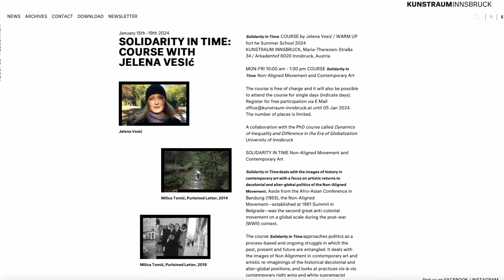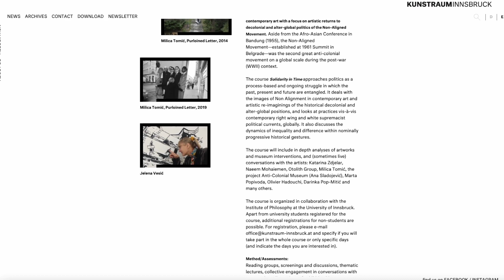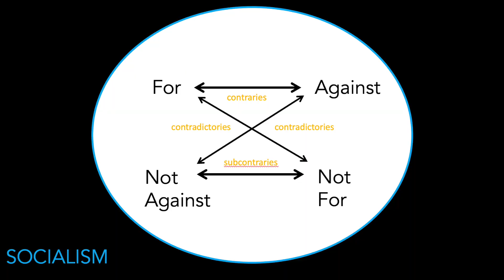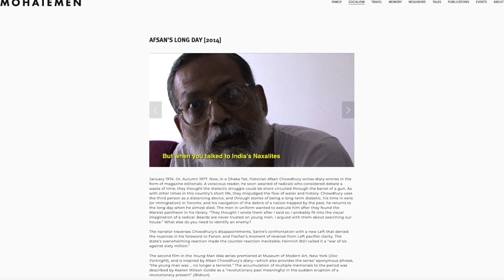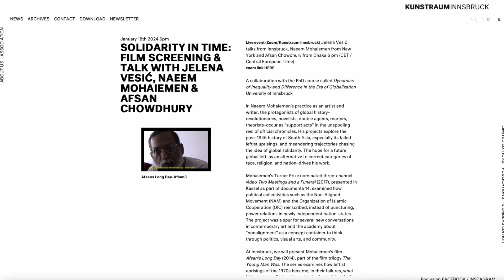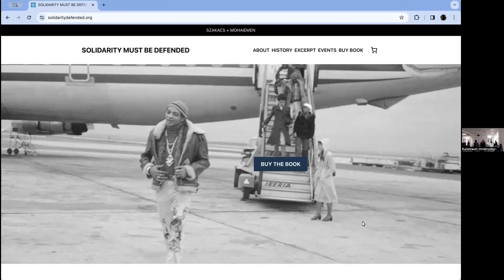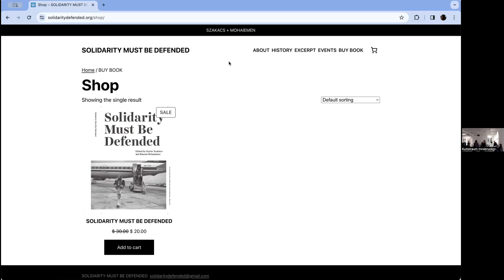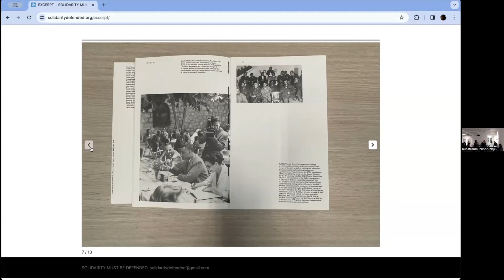Solidarity in Time Innsbruck SCREENING EVENT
Jelena Vesić talks from Innsbruck, Naeem Mohaiemen from New York and Afsan Chowdhury from Dhaka 6 pm (CET / Central European Time)
zoom link HERE

Eine Kooperation mit dem PhD Kurs „Dynamics of Inequality and Difference in the Era of Globalization“, Universität Innsbruck.

In Naeem Mohaiemens Praxis als Künstler und Schriftsteller treten die Protagonisten der globalen Geschichte – Revolutionäre, Romanciers, Doppelagenten, Märtyrer, Theoretiker – als „Support Acts“ in der sich abwickelnden Rolle offizieller Chroniken auf. Seine Projekte erforschen die Geschichte Südasiens nach 1945, insbesondere seine gescheiterten linken Aufstände und die verschlungenen Wege, die der Idee der globalen Solidarität nachjagen. Die Hoffnung auf eine zukünftige globale Linke – als Alternative zu den aktuellen Kategorien von Rasse, Religion und Nation – treibt seine Arbeit an.

Mohaiemens für den Turner-Preis nominiertes Dreikanalvideo Two Meetings and a Funeral (2017), das im Rahmen der documenta 14 in Kassel präsentiert wurde, untersuchte, wie sich politische Kollektive wie die Blockfreie Bewegung (NAM) und die Organisation für Islamische Zusammenarbeit (OIC) neu formierten , anstatt die Machtverhältnisse in neuen unabhängigen Nationalstaaten zu durchbrechen. Das Projekt war Anstoß für mehrere neue Gespräche in der zeitgenössischen Kunst und in der Akademie über „Blockfreiheit“ als Konzeptbehälter zum Durchdenken von Politik, bildender Kunst und Gemeinschaft.

In Innsbruck präsentiert wurde Mohaiemens Film Afsan’s Long Day (2014), Teil der Filmtrilogie The Young Man Was. Die Serie untersucht, wie die linken Aufstände der 1970er Jahre in ihren Misserfolgen zu dem wurden, was Mohaiemen als „zufälliges trojanisches Pferd“ bezeichnet. Archivmaterial wird aus „Mutter Teresa“ (1970er Jahre), „Mord im Orient Express“ (1974) und „Deutschland im Herbst“ (1978) wieder übernommen und mit dem Tagebuchbericht des linken Historikers Afsan Chowdhury über die 1970er Jahre neu gemischt. Die Angst vor dem „roten Pferd“ im Bangladesch der 1970er Jahre kollidiert mit einem Bericht über Jean Paul Sartres Treffen mit Andreas Baader mitten im Deutschen Herbst. Diese Verknüpfungen sind keine lineare Geschichte, sondern vielmehr Mohaiemens Beharren auf der Möglichkeit der „Seiten eines explodierten Geschichtsbuchs“ (Prisoners of Shothik Itihash, kuratiert von Adam Szymczyk, Kunsthalle Basel, 2014). In diesem Projekt fragt er weiterhin, was es bedeutet, zufälliger Zeuge der Versuchungen der Moderne zu sein, die den Träumen von Emanzipation gegenüberstehen.